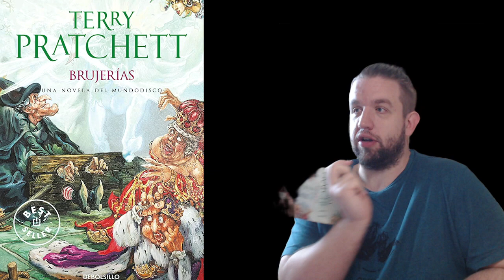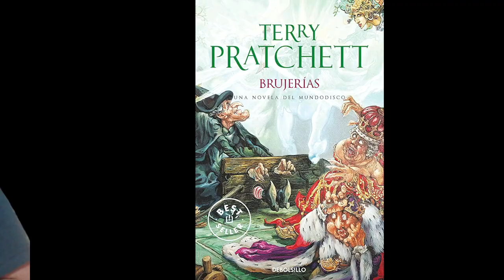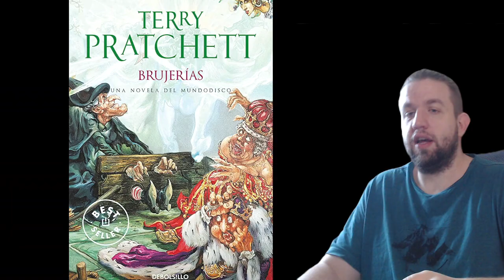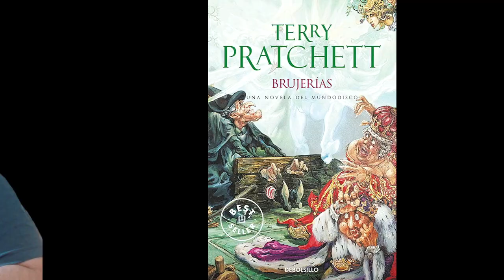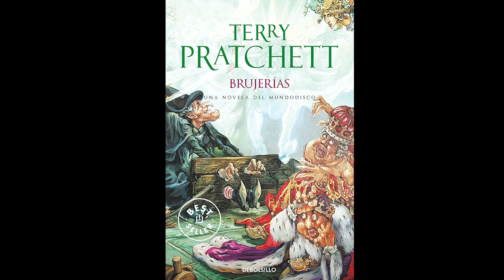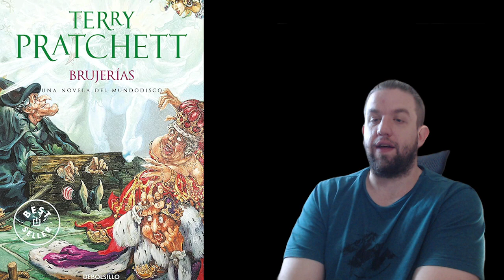Brujerías / Terry Pratchett / Parte 21 / Parece que las cosas se caldean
Bienvenidos un dia mas a mi canal con Brujerías... En este capítulo vereis como Las cosas del primer acto si que van bien... pero una vez se descansa de el, se caldea la cosa y parece que entre unos y otros las cosas van a mas